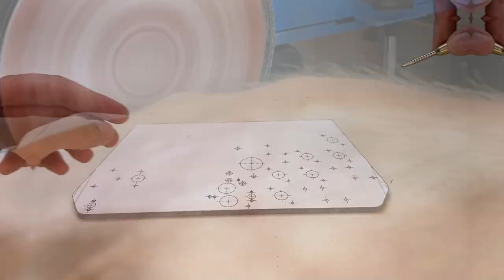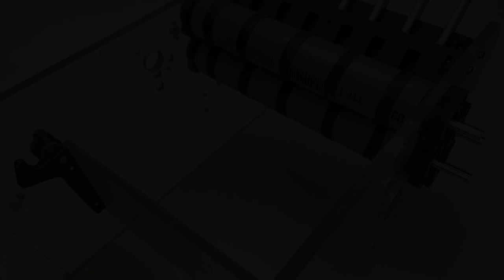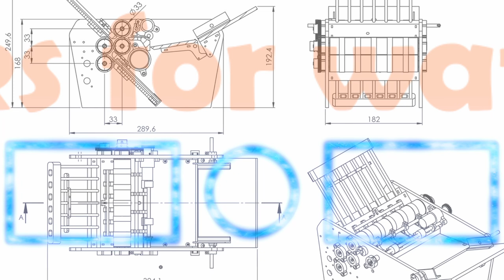3D printed Paper folding machine / How a Paper folding machine works / How buckle folding works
In this video I build a 3D printed paper folding machine. With this machine A5 sheets can be folded. The folding rollers were made from standard PVC tubes. These were covered with a driving wheel tube to prevent the paper from slipping through. The separating rollers were removed from an old printer. The machine is controlled with an Arduino and AF Motorshield V1.

It is a nice project to show how to make folded paper. Probably every day you have folded paper in your hand. Nobody thinks about how it is made. The machine is very simple to build even for younger people.

If you want to support me